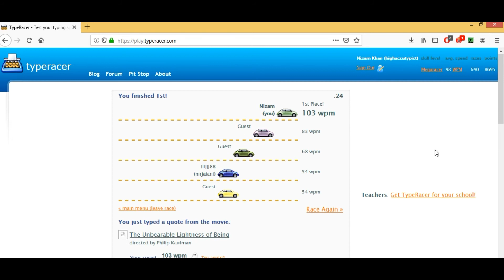103 WPM Type Racer - TypingGeek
103 WPM Type Racer - TypingGeek

Quote - "The Unbearable Lightness of Being"